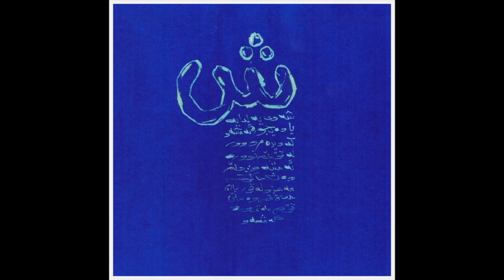Contemporary artist Ibrahim Yassin, Collection 2018 2020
Contemporary art, Ibrahim Yassin, Collection, fine art, drawings, artworks, black and white, ink on paper